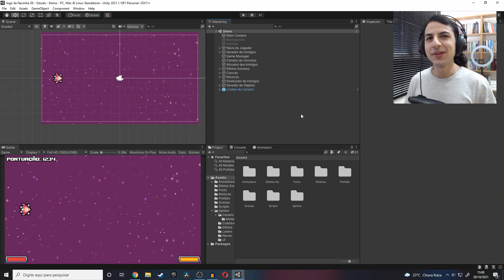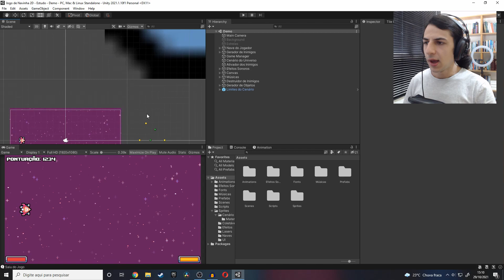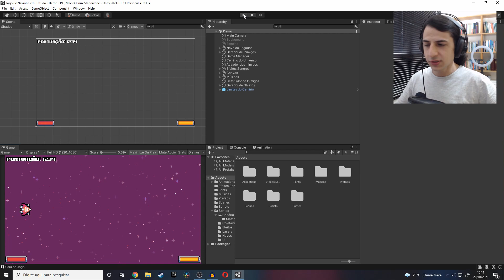VAMOS CRIAR UM JOGO DE NAVINHA 2D NA UNITY?! | Aula 00 | Desenvolvendo Jogos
INTRODUÇÃO ao nosso novo curso, galera!!!
🎮 Confira meu curso onde ensino a criar um JOGO FPS RETRÔ na Unity:

Neste vídeo nós trazemos a Aula 00 do Curso "CRIE UM JOGO DE NAVINHA 2D NA UNITY E C#". Onde estaremos criando um jogo estilo Shoot'em up, que nos ensinará: Como criar um controle para a nave do jogador, um sistema de spawn infinito para os inimigos, power-ups, cenário infinito e mais :)

"A verdadeira felicidade está em ver e fazer os outros felizes" & "Sorria hoje, você merece :)"